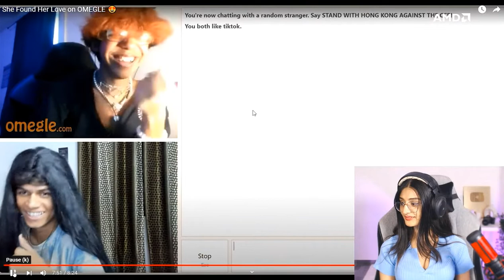PAYAL REACTION ON ADARSHUC OMEGLE VIDEOS🤣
payal gaming reaction on adarshuc Omegle video 💕